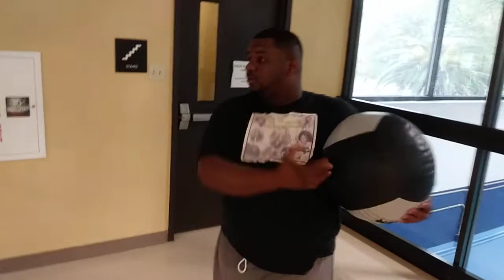Pt 2. "I'm not playing yall! I'm real about my life." - Jeremy!